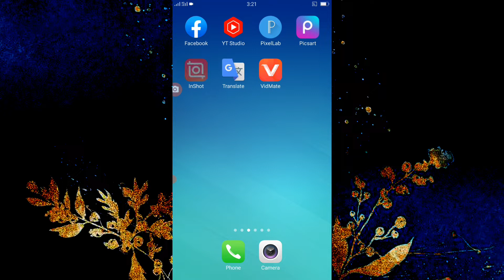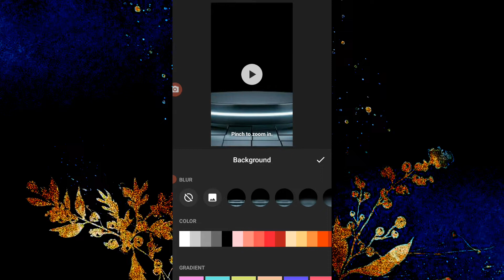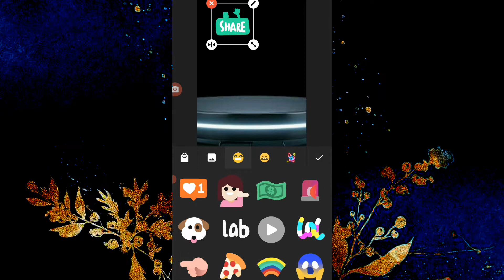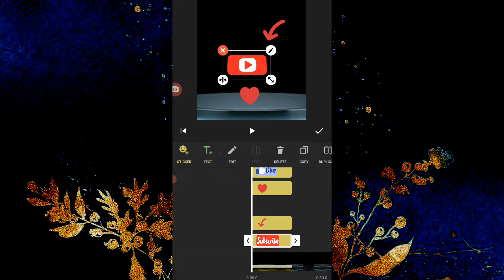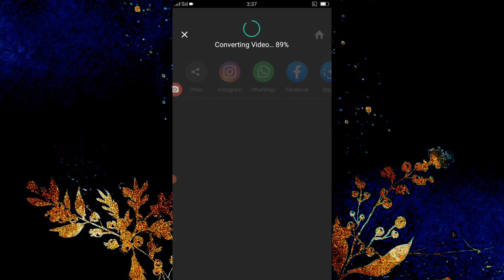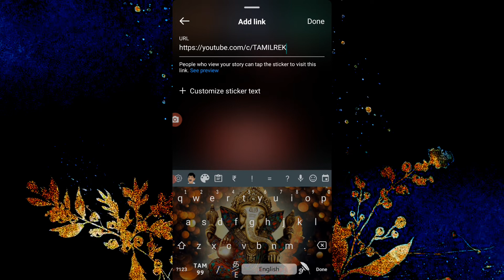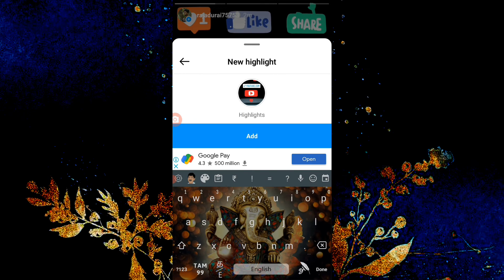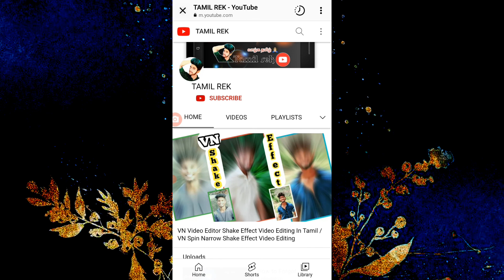Add YouTube Channel In Instagram Highlights | How To Add YouTube Channel Link On Instagram Highlight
Add YouTube Channel Link In Instagram Highlights

Keywords 💥

⚫ How to add YouTube Channel In Instagram Highlights
⚫ INSHOT editing
⚫ How to add YouTube Channel Link In Instagram Profile
⚫ Instagram New Tricks
⚫ Instagram tricks Tamil

Tags 💥